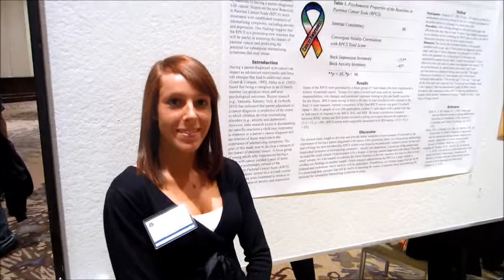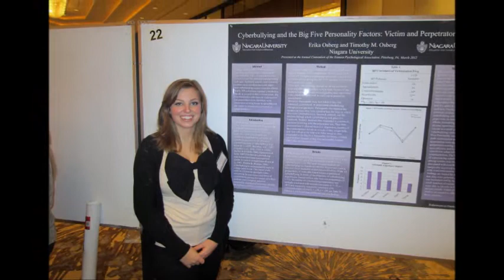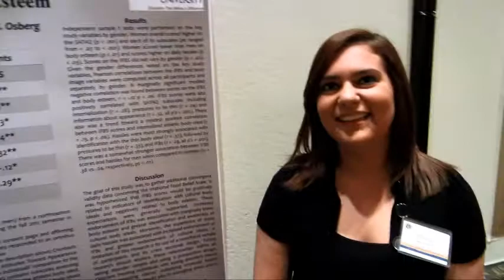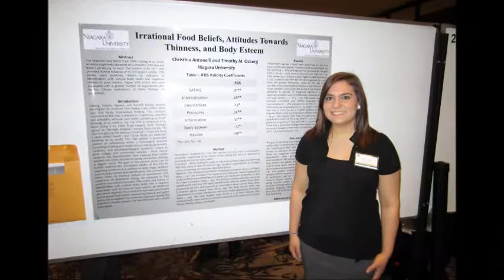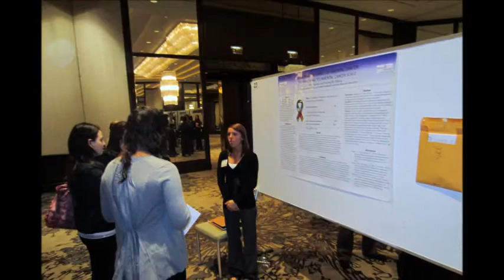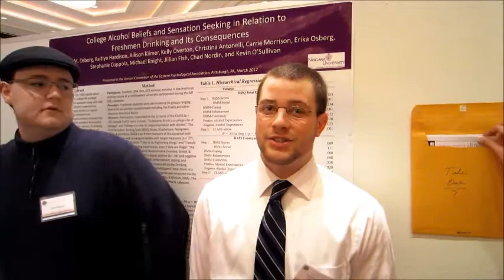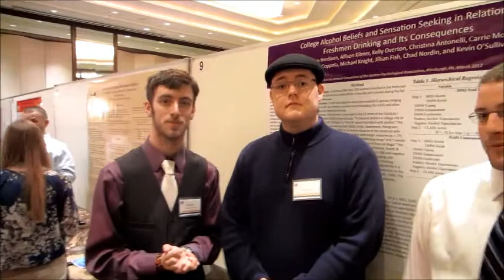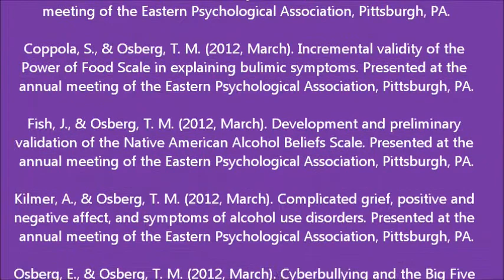Niagara University Psychology Majors Present Their Research, March 2012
Dr. Tim Osberg narrates the video of his trip with 11 Niagara University undergraduate psychology majors to present their research at the annual convention of the Eastern Psychological Association in Pittsburgh, PA, March 1-4, 2012. Student interviews about their experiences in conducting research and presenting at the conference are included. The trip was funded by the Vice President for Academic Affairs (Dr. Tim Downs), the Niagara University Honors Program, and the Student Government Association.